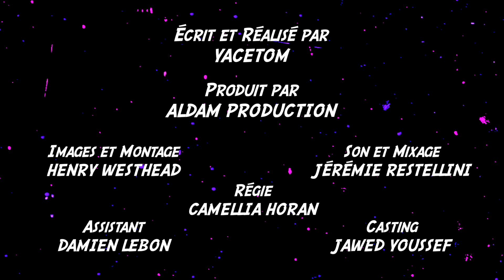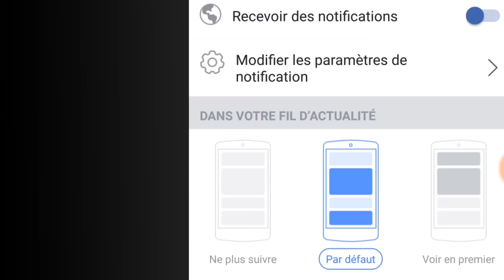WESH LA SCHOOL - SORTIE DE PRISON ( Épisode 3)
Soit ça passe, soit ça casse... Vous comprendrez en regardant cette vidéo

Production : @aldam_production
Image : @henrywesthead
Son et Mix : @jeremie_restellini
Assistant real : @damien_lebon
Assistante cam : @caro_mchl
Régie @camelliahoran
Maquillage : @anissafrenchartist_makeup